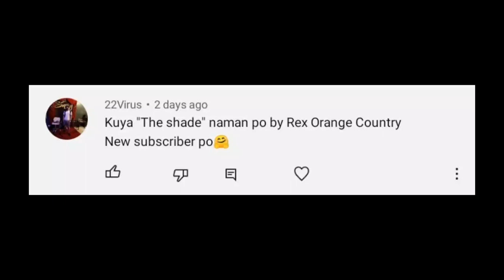The Shade | Rex Orange County | Real Guitar App Cover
Song: The Shade
Artist: Rex Orange County